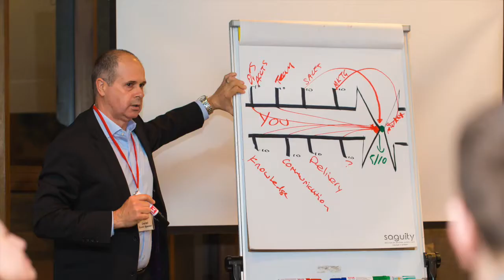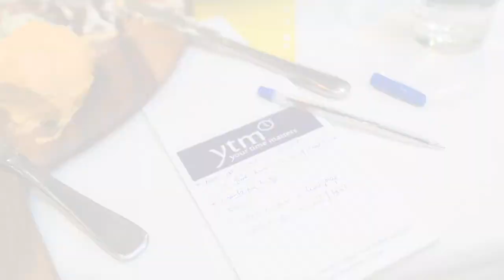Who Attends YTM?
"Who attends YTM Business Networking events?"

Our events attract men and women, business owners and professionals,  who either work for a SME or have left corporate and started their own business.  Their backgrounds are diverse and generally they provide B2B professional services and are keen to seek suppliers, referrers, clients and friends as they grow their own business.

 "Do I have to be a Member to attend events?"
Non- Members are always welcome, however there are many extra benefits in committing to an annual Membership, or pre- purchasing a block of events.

"What's different about  YTM events ?"
Firstly, when you register, we ask you who you would like to connect with and we do everything in our power to make that happen.  We look at who is in the room, what connections they may have and who is best suited to help you grow.

Secondly, YTM events have definite structure which have proven to be very effective.  The varied formats  keep networking interesting and  give the participants opportunity to have conversations prompted by  insights and activities.  You will have more conversations than at traditional networking events.

Thirdly, there  is no pressure to supply referrals,  or restriction on single category as we believe people do business with those they know, like and trust once  relationships have been forged.  Every person has their own USP!

 "How many people attend?"
Generally we attract 20 to 35 people, which is ideal to have meaningful conversations and really get to know who is in the room. It makes networking more comfortable, rather than walking into a sea of unknown faces.

"How will I choose which event to attend?"

We aim to provide value through all our formats.

Why not book a all and lets discuss if our events are relevant to your needs